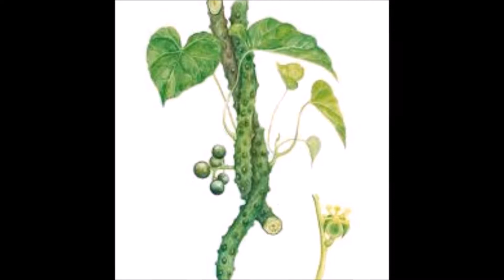บอกลาอาการปวดเข่าภายใน 3 วัน เส้นเอ็นข้อกระดูก ระงับอาการปวดได้ ด้วยบอระเพ็ด บวกกับโซดา สรรพคุณสกัด